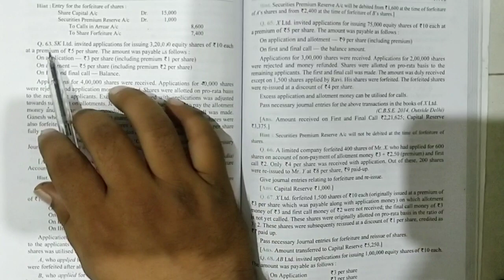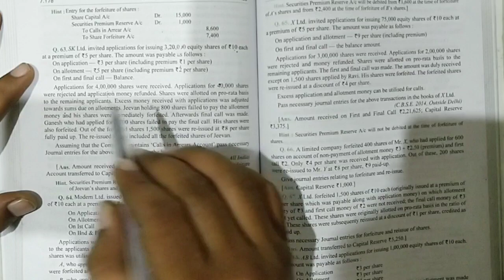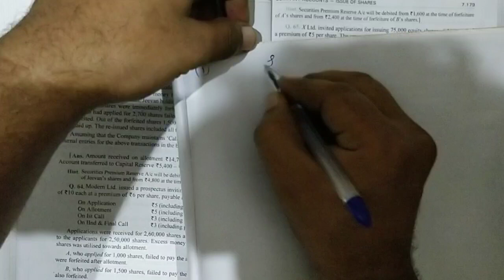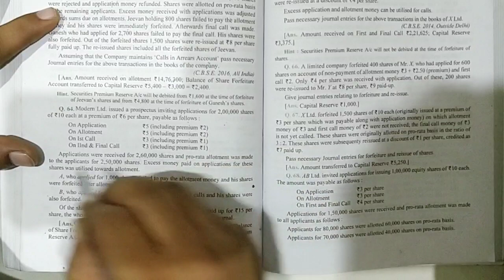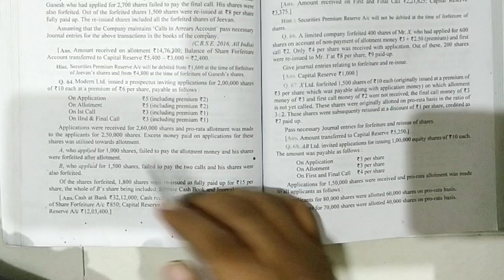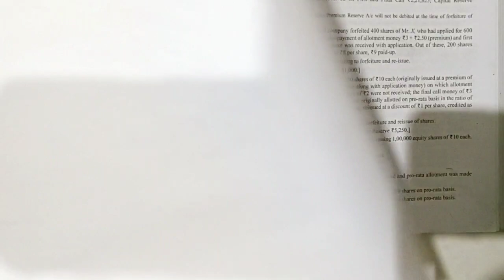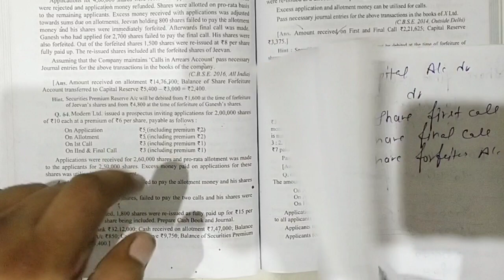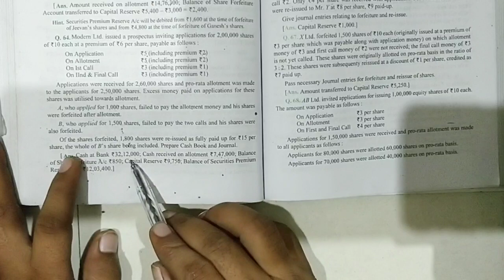Issue of shares | Q63 to Q64 | Part 26 | Dk goel solutions | Accounts | Commerce guruji